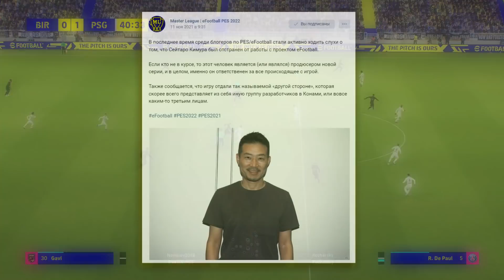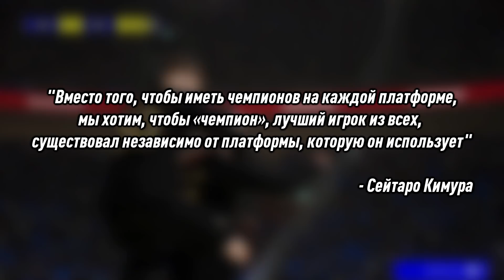БУДУЩИЙ КОНТЕНТ eFootball 2022 / ЧМ, Карьера, Кроссплатформинг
Главный продюсер eFootball 2022 Сейтаро Кимура вновь напомнил о себе, поскольку с его участием IGN выпустили свежее интервью, в котором пролили свет на версию 1.0.0 а также упомянули о будущем контенте в лице эвентов по Чемпионату Мира, карьере, кроссплатформинге и многом другом! Именно это мы и обсудим в рамках нового видео!